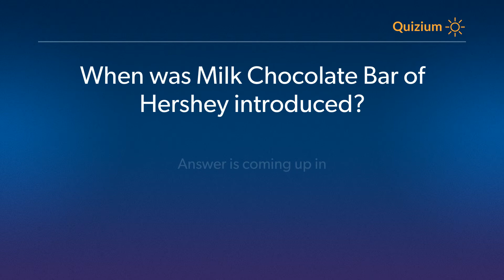When was Milk Chocolate Bar of Hershey introduced? Hershey Quiz